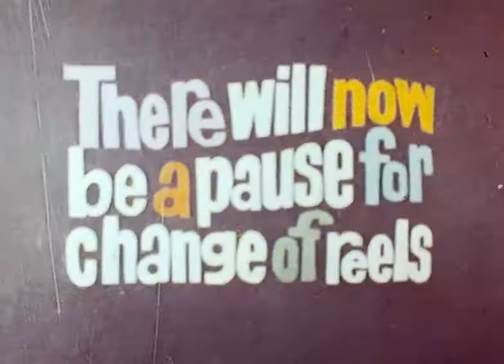Me. 1970's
Not only did he have a smashing Camero rental car, he also fed a dolphin at sea world.